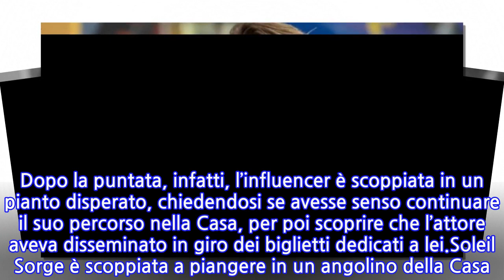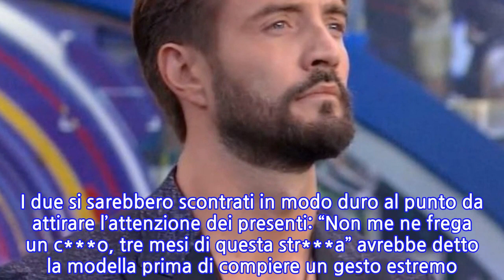“Rientra al GF Vip”. Alex Belli torna nella casa: la conferma poco fa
Al GF Vip 6 ancora si parla di Alex Belli che è stato squalificato per aver abbracciato la moglie Delia Duran che era entrata in Casa per lasciarlo. Soleil Sorge è rimasta molto delusa da quanto accaduto e dal comportamento dell’attore che è andato via senza salutarla. Dopo la puntata, infatti, l’influencer è scoppiata in un pianto disperato, chiedendosi se avesse senso continuare il suo percorso nella Casa, per poi scoprire che l’attore aveva disseminato in giro dei biglietti dedicati a lei.Soleil Sorge è scoppiata a piangere in un angolino della Casa. A consolarla, nonostante i continui battibecchi, è intervenuta Sophie Codegoni, alla quale ha confidato: “Non lo so se voglio stare qua, cosa faccio? Sto qui a ricordare la stupidità che ho avuto, tutti i ricordi in cui ho creduto, l’amicizia, le cose. Sono stata stupida”.Nelle ultime ore parlando con Manila Nazzaro, ha pianto nuovamente. L’influencer sta vivendo attimi di spensieratezza alternati a momenti di grande sconforto. Biagio D’Anelli ha provato a consolarla e la 27enne si è sfogata sostenendo che non riesce a trovare la carica giusta per continuare il suo percorso serenamente. Dopo mesi di coccole e abbracci, la ragazza si sente sola e abbandonata.E in occasione della puntata di venerdì 17 dicembre Alex Belli torna nella Casa per avere un confronto, come ha annunciato il conduttore di Mattino Cinque Francesco Vecchi: “Stasera Alex rientra nella casa per un confronto”. Su Twitter gli utenti si stanno chiedendo quale sarà l’esito del confronto. Possibile che incontri Soleil Sorge, ma non è detto che l’influencer accetti di vederlo. Nel frattempo Alex Belli e Delia Duran sono tornati alla vita di tutti i giorni.Dapprima c’è stato un litigio in treno come ha testimoniato con delle foto il magazine Novella 2000. La coppia dopo aver abbandonato gli studi del GF Vip sarebbe partita alla volta di Milano, ma il viaggio non sarebbe stato tranquillo. I due si sarebbero scontrati in modo duro al punto da attirare l’attenzione dei presenti: “Non me ne frega un c***o, tre mesi di questa str***a” avrebbe detto la modella prima di compiere un gesto estremo. E Delia Duran si sarebbe anche tolta la fede. Poi pare essere tornato il sereno. Su Instagram l’attore ha pubblicato un vide mentre canta e suona il pianoforte e Delia Duran si fa truccare alle sue spalle.
INFORMATION
• Source: caffeinamagazine